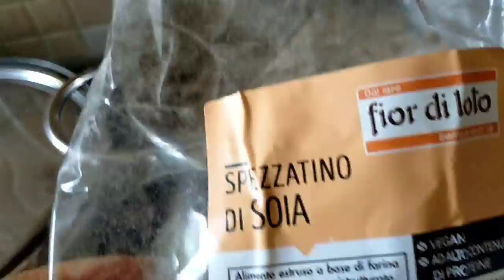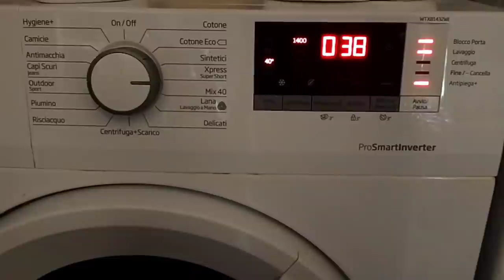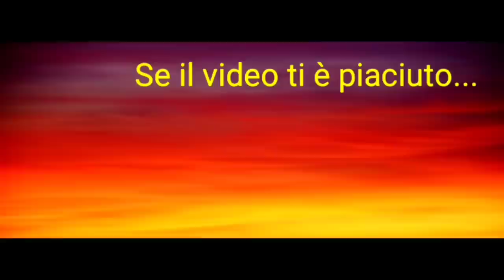🎬 VLOG #89 SI COMINCIA CON LA SECONDA STANZA 🖌️ NOVITÀ CANALE 🤩